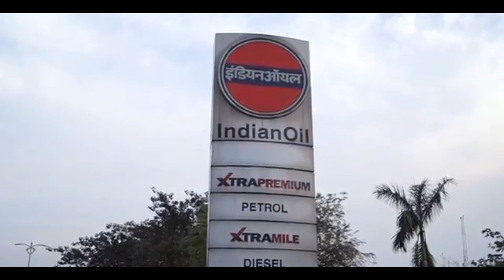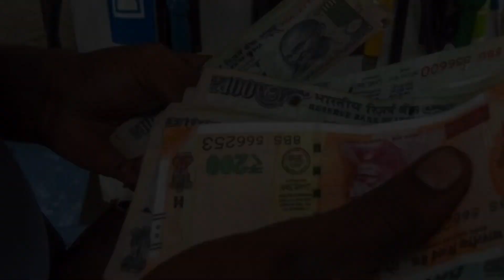त्यौहार से पहले पेट्रोल-गैस के दाम बढ़ने वाले है | Petrol-Gas Price Hike | Petrol-Gas price India